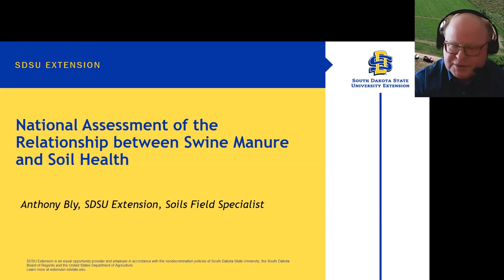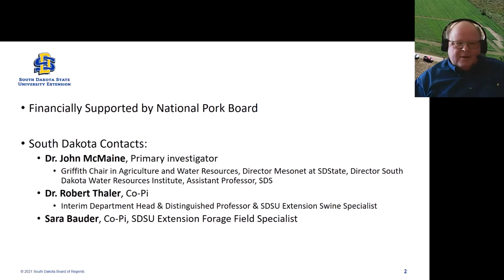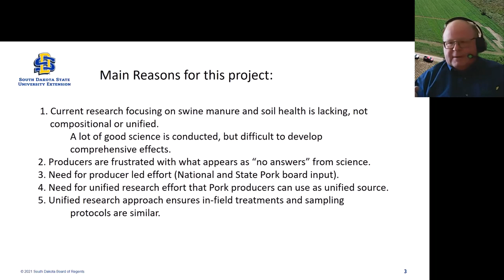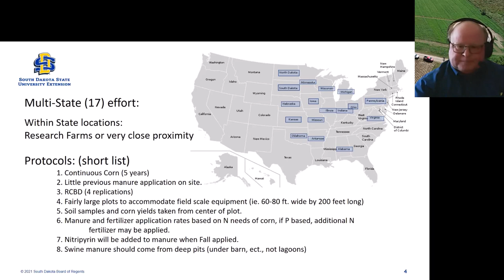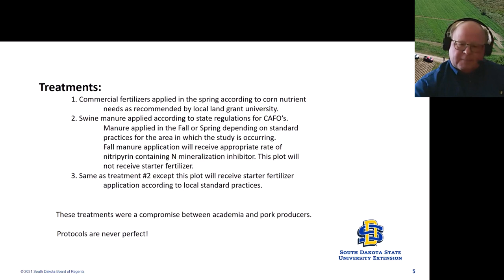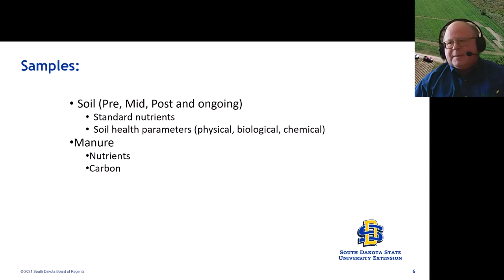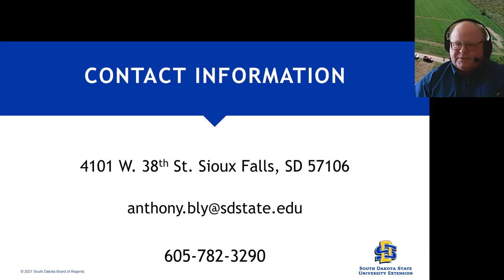National Assessment of the Relationship between Swine Manure and Soil Health